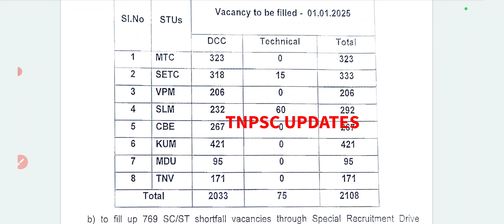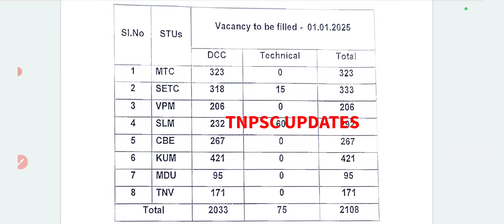தமிழ்நாடு போக்குவரத்து துறை வேலை புதிய செய்தி | TNSTC Jobs latest update | TNSTC Recruitment 2024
TNSTC Jobs

Tamil Nadu State Transport Corporation

TNSTC Job Vacancy

TNSTC Apply Online

TNSTC Notification 2024

TNSTC Driver Recruitment

TNSTC Engineer Jobs

TNSTC Apprentice Recruitment

TNSTC Junior Assistant

TNSTC Application Form

Government Jobs in TNSTC

TNSTC Exam 2024

TNSTC Careers
Sure! Here’s the updated list with 2024:

TNSTC recruitment

TNSTC jobs

TNSTC recruitment 2024 application form

TNSTC recruitment 2024 notification

TNSTC recruitment 2024 apply online

TNSTC recruitment 2024 latest news

TNSTC apprentice 2024 apply online

Tamilnadu transport corporation recruitment 2024

TNSTC apprentice recruitment 2024

TNSTC JE AE recruitment 2024

TNSTC careers

TNSTC driver recruitment 2024

TNSTC vacancy

TNSTC job vacancy

TNSTC computer operator recruitment 2024

TNSTC vacancy 2024

TNSTC junior assistant recruitment 2024

TNSTC apprentice training 2024

TNSTC recruitment 2024 computer operator

TNSTC job notification 2024

Tamilnadu transport recruitment

TNSTC recruitment 2024 AE

TNSTC job recruitment 2024

SETC recruitment 2024

TNSTC apply online

TNSTC office staff recruitment 2024

Tamilnadu transport corporation jobs

SETC job vacancy 2024

Tamil Nadu state transport corporation recruitment

TNSTC driver job vacancy 2024

TNSTC driver vacancy

TNSTC requirements

TNSTC jobs recruitment 2024

TNSTC job apply online

TNSTC recruitment 2020 apply online

Tamilnadu state transport corporation recruitment

TNSTC government jobs 2024

TNSTC bus driver job vacancies 2024

TNSTC exam 2024

Tamil Nadu TNSTC job vacancy

TNSTC exam date 2024

TNSTC driver job

TNSTC job requirements

TNSTC JE recruitment 2024

Government bus dippo jobs

TNSTC job apply

TNSTC jobs online application

SETC driver vacancy 2024

TNSTC recruitment 2024 for engineers

TNSTC bus driver job vacancy

TNSTC mechanical engineering jobs

TNSTC govt jobs

TNSTC assistant engineer recruitment

Tamilnadu transport corporation recruitment

TNSTC job application

Tamilnadu transport corporation job vacancy

TNSTC job openings

SETC driver job

TNSTC online job application

SETC bus driver job

TNSTC Job Updates

TNSTC Selection Process

TNSTC Eligibility Criteria

TNSTC Latest News

TNSTC Job Preparation